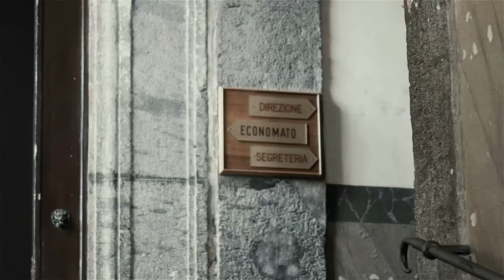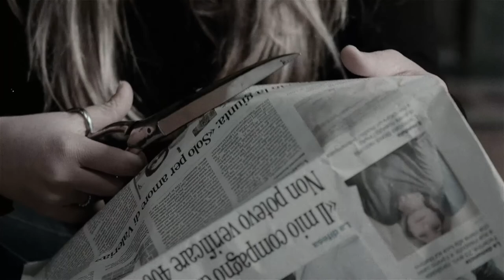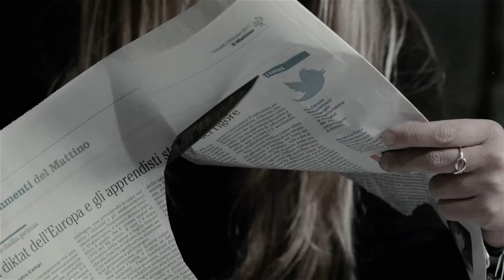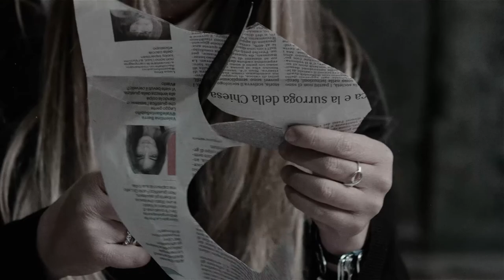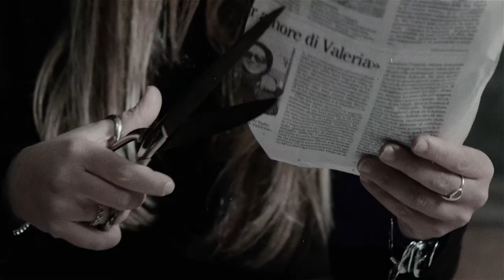Il Film del Cuore per Amatrice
Produttore Esecutivo
Pasquale Antonio “Cicci” Serra
Produttore Artistico
Francesco Capriello
Autori
Lorenzo Patrone
Giovanna Callegari
Regia
Claudio D'Avascio

Cantanti
Giuseppe Cardarelli
Serena Cino
Alessandra Greco
Claudia Martirani
Federico Martirani
Enrichetta Jannotti Pecci
Luca Perrone

Vocal Coach
Simona De Felice

Attrici
Serena Cino
Ginevra Cro’
Raffaella Marrone
Stojanka Rotondo

Special guests
Giovanna Callegari
Lorenzo Patrone

Pontano Music Academy Band
Jonathan Abed
Paolo Maurelli
Fabrizio Moscatello
Lorenza Pera
Flavio Pezzullo

Ringraziamo
Il Presidente della Fondazione Gesuiti Educazione: P. Vitangelo Denora sj
Il Rettore dell’Istituto Pontano: Prof.ssa Assunta Moccia
La Preside dell’Istituto Pontano: Prof.ssa Silvia Ummarino
Gli studenti dell’Istituto Pontano
I Docenti della Pontano Music Academy
Gianni Pariante e Gennaro Todaro